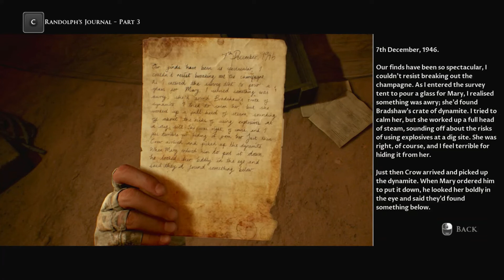HOUSE OF ASHES - Part 4 It's Me or Her! [The Dark Pictures Anthology]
House of Ashes is my first full playthrough on my YouTube channel! Join my friend, Triet and I on a story through ancient/present Iraq to discover the truth behind the monsters. We may be playing The Quarry soon as well as The Devil In Me when it is released. Sorry for audio stutters and FPS drops (my laptop can barely handle running the game and streaming at the same time).

Catch my stream to watch me play Dead by Daylight, League of Legends, and a variety of other games!
I tend to stream late nights (EST) :)